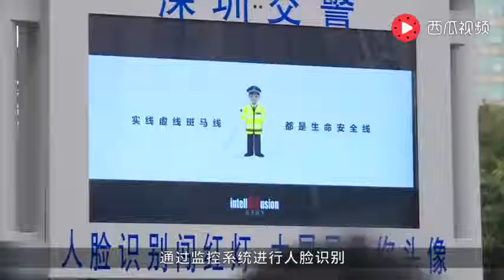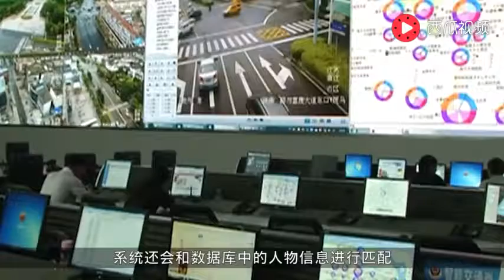中国天网监控，外国人分分钟被抓China Skynet monitors foreigners caught minute by minute